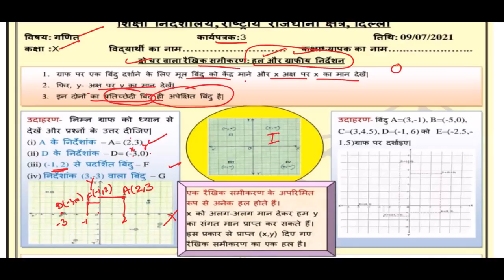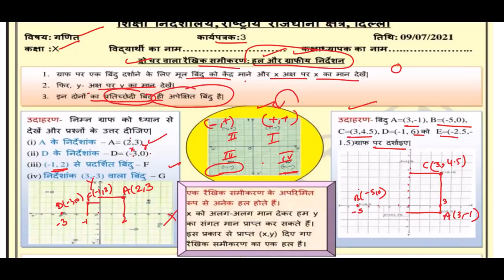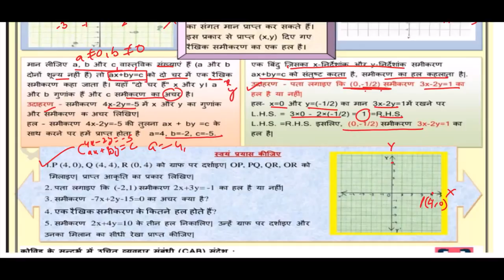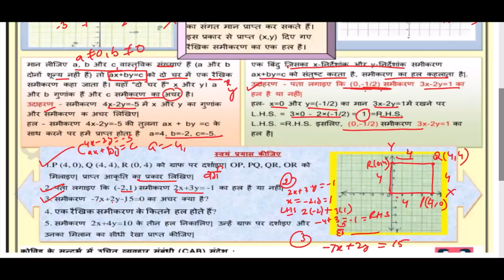Class 10 Math Worksheet 03 (09/07/2021) Hindi Medium | Edu Villa Point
DOE Worksheet 03 Solution | Class 10th | 09-July-2021 |Math | CBSE NCERT DELHI

09 July   Class 10 to 10  Worksheet 03 Math me
09 Jul   Class 10 to 10  Worksheet 03 Math me
today Class 10  Worksheet 03 Math me
09 July  Class 10 Worksheet 03
09 July   Class 10 Worksheet 03
09 July  Class 10 Worksheet 03

Maths Worksheet 03 Class 10(09/07/2021) Hindi Medium/Class 10 Maths Worksheet03/ worksheet Maths10 Class10
Math Worksheet 03 Class 10 (09/07/2021)/ Class 10 worksheet  Math 10/ Math Worksheet03 hondi Worksheet03 Class10(09/07/2021)Hindi Medium/ worksheet Math10 Class10/Class10 Math workshet10
Math  Worksheet 03 Class10(09/07/2021)Math medium/sst Worksheet03 Class10/Class10 sst workshet10
Class  6 social Math  work sheet 01
Class 10 Hindi work sheet  Both  Math medium and Hindi Medium